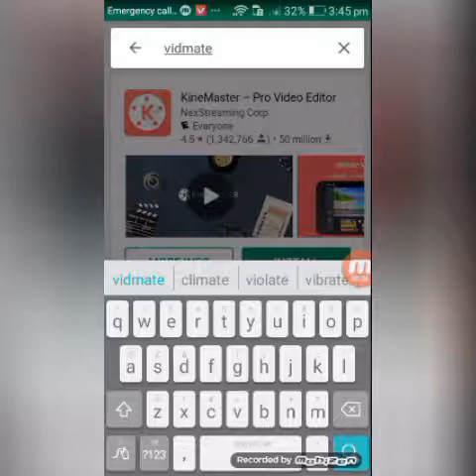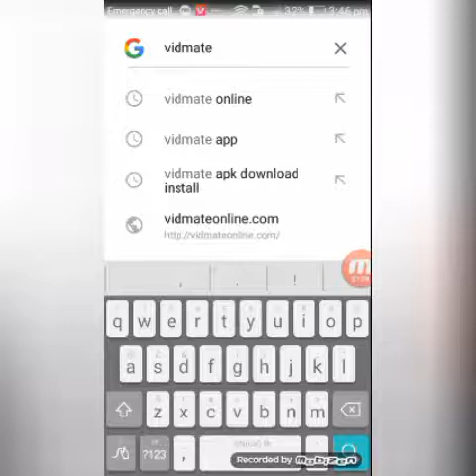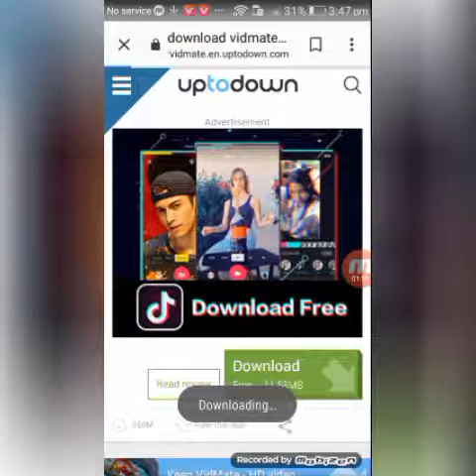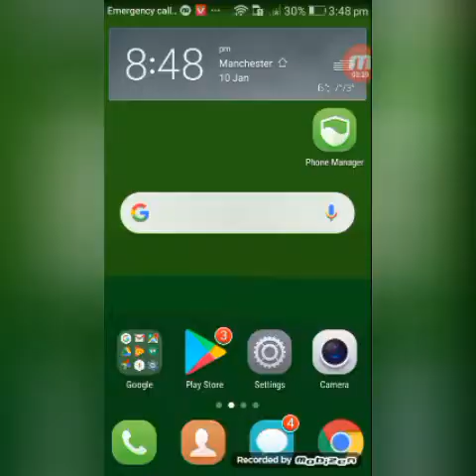Vidmate Google apk.kibabe download korben ta jene jan